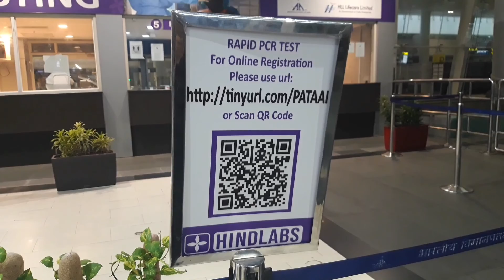Chennai airport 😍||travel vlog 😍||Tamil vlog